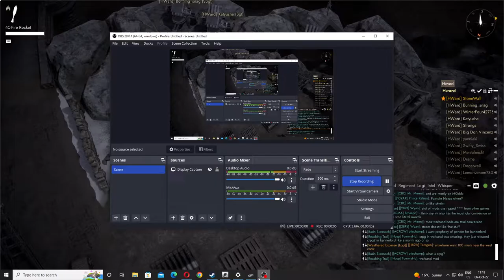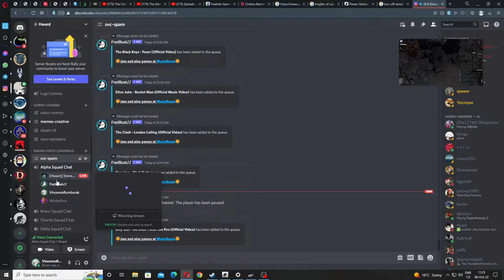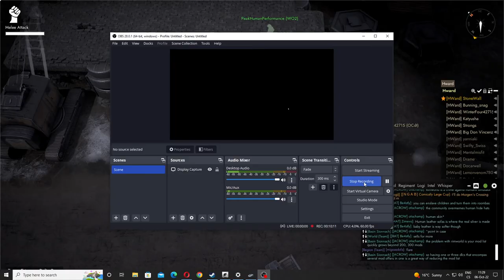Foxhole - Just A Wee Little Rocket Artillery Operation by HWard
Rocket goes vzooooooom